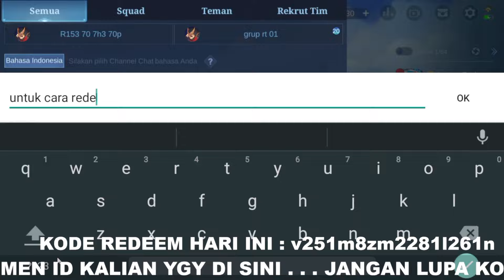KODE REDEEM ML TERBARU HARI INI - KODE REDEEM MLBB HARI INI 6 JUNI 2022 - SKIN EPIC, DIAMOND, GRATIS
BURUAN CLAM! CARA MENDAPATKAN 12 SNOW TIKET GRATIS EVENT SURPRISE BOX MLBB GRATIS DI SERVER LUAR VPN
BUG CARA MENDAPATKAN BANYAK BOOMERANG TUKAR DENGAN 12 SNOW TICKET ADVANCED GRATIS EVENT SURPRISE BOX
TANPA TOP UP❗CARA MENDAPATKAN 12 SNOW TIKET GRATIS EVENT SURPRISE BOX MLBB - SKIN EPIC LIMIT GRATIS
BUG VPN AKTIF LAGI❗CARA MENDAPATKAN 12 SNOW TOKEN GRATIS EVENT SURPRISE BOX - SKIN EPIC LIMIT GRATIS
TANPA DIAMOND❗TRIK DRAW GRATIS DI EVENT SURPRISE BOX MLBB TERBARU 2022 GRATIS SKIN EPIC - BUG MLBB
CARA MENDAPATKAN SKIN EPIC GRATIS EVENT SURPRISE BOX TERBARU MLBB 2022 - TRIK DRAW SURPRISE BOX MLBB
UPDATE!! LUCKY SHOP TERBARU 2022 SKIN LIMITED GRATIS DAN HADIAH SKIN SEASON 24 MOBILE LEGENDS
UPDATE! 3 KODE REDEEM MOBILE LEGENDS TERBARU 2022 - KODE REDEEM ML HARI INI JUNI 2022 - NEW CODE ML
UPDATE FRAGMENT SHOP BULAN JUNI 2022 MLBB❗JADWAL RILIS RARE SKIN STARLIGHT FRAGMENT SHOP ML TERBARU
UPDATE JADWAL RILIS RARE SKIN STARLIGHT FRAGMENT SHOP BULAN JUNI 2022 MLBB❗UPDATE FRAGMENT SHOP MLBB
UPDATE JADWAL RILIS RARE SKIN STARLIGHT FRAGMENT SHOP 2022❗UPDATE FRAGMENT SHOP BULAN JUNI 2022 MLBB
UPDATE FRAGMENT SHOP BULAN JUNI 2022 MLBB❗JADWAL RILIS RARE SKIN STARLIGHT FRAGMENT SHOP TERBARU MLBB
UPDATE! 2 KODE REDEEM MOBILE LEGENDS TERBARU 2022 - KODE REDEEM ML HARI INI JUNI 2022 - SKIN GRATIS?
TANPA TOP UP❗CARA DAPATKAN SKIN STARLIGHT TIGREAL GALACTIC MARSHAL GRATIS TANPA DIAMOND - BUG MLBB
TANPA DIAMOND❗CARA DAPATKAN SKIN STARLIGHT BULAN JUNI 2022 TIGREAL GALACTIC MARSHAL GRATIS - BUG ML
TRIK DRAW EVENT MLBB X TRANSFORMERS 2.0 - CARA DAPATKAN SKIN GRIMLOCK ROGER MODAL TOKEN PASS GRATIS?
TRICK DRAW EVENT MLBB X TRANSFORMERS 2!! HARGA SKIN TRANSFORMERS MLBB? MENDING 1 - 1 ATAU 10X?
TANPA TOP UP❗CARA MENDAPATKAN 16 TOKEN TRANSFORMERS PASS GRATIS EVENT MLBB X TRANSFORMERS 2.0
BUG VPN AKTIF LAGI❗CARA MENDAPATKAN 16 TOKEN TRANSFORMERS PASS GRATIS EVENT MLBB X TRANSFORMERS 2.0
CARA DAPAT SKIN ALDOUS TRANSFORMERS GRATIS MODAL TOKEN GRATISAN EVENT MLBB X TRANSFORMERS - BUG MLBB
TANPA TOP UP❗CARA DAPATKAN TOKEN DRAW GRATIS EVENT TRANSFORMERS BINGO MOBILE LEGEND❗GRATIS TOKEN ML
CARA DAPAT BATTLE EMOTE JESS NO LIMIT FULL POWER GRATIS - CARA DAPAT SEMUA EMOTE INFLUENCER GRATIS